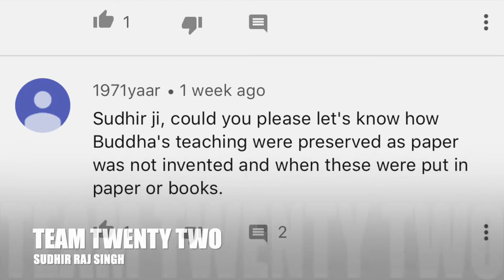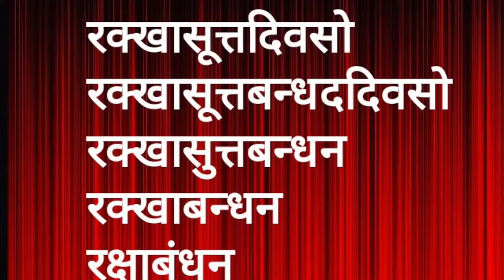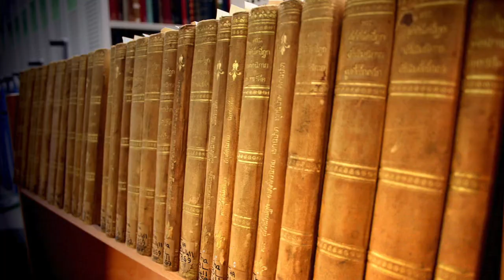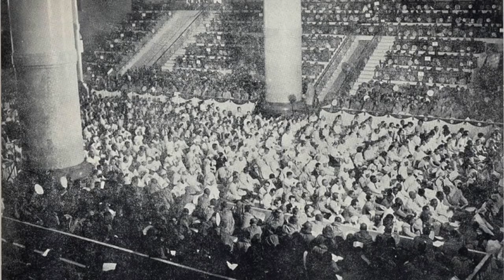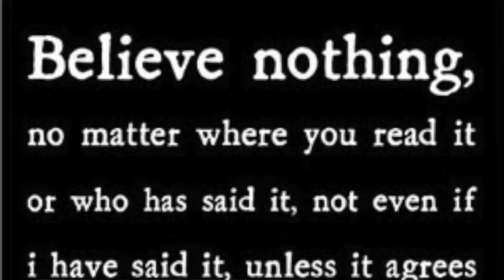बुद्ध की शिक्षा कैसे बची ?? हम तक सुरक्षित कैसे पहुँची ?//Sudhir Raj Singh/Team Twenty Two